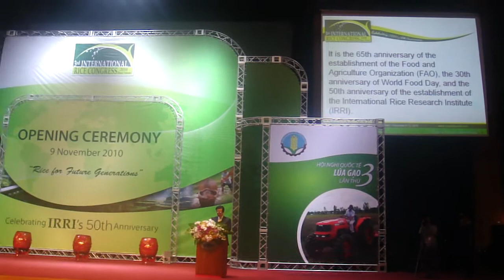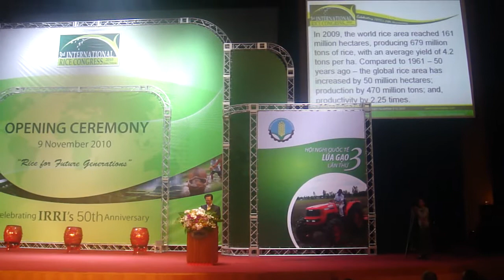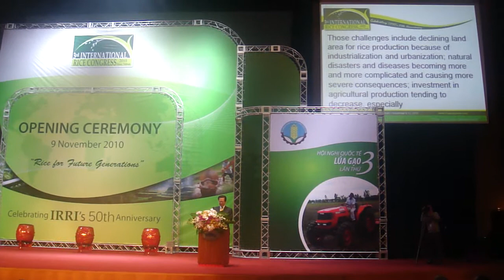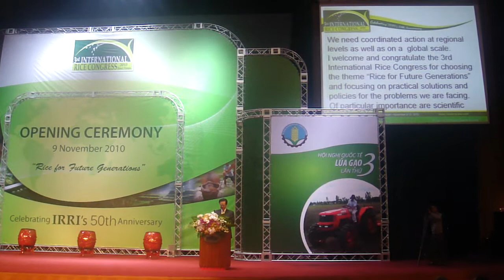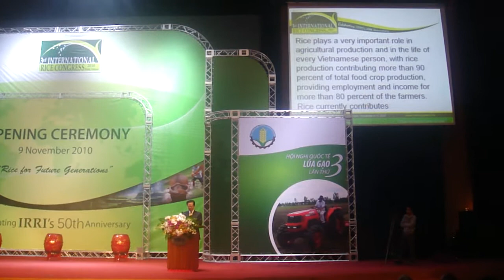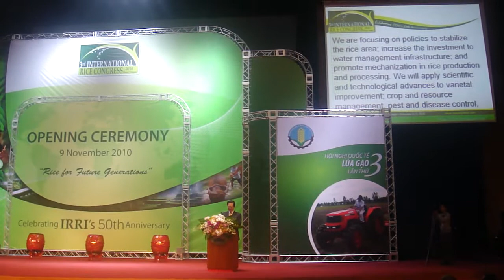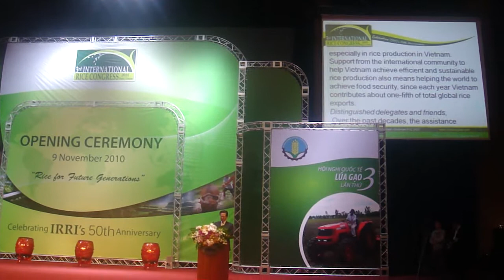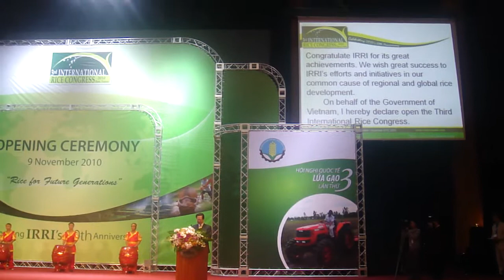IRC2010: Vietnamese Prime Minister addresses 1,958 Rice Congress delegates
The 3rd International Rice Congress (IRC2010; ), 8-12 November 2010, which attracted 1,958 participants from 61 countries, marked the 50th anniversary of IRRI, which was founded in the Philippines in 1960 by the Ford and Rockefeller Foundations. IRRI is widely recognized for pioneering the application of modern science to rice production in Asia, thus helping to increase rice production and aid the region's development, which helped lay the foundation for its subsequent economic growth.

This video shows the Congress's opening welcome address of the Vietnamese Prime Minister Nguyen Tan Dung in which he points out that the year 2010 is the 65th anniversary of the establishment of the World Food Organization (FAO; ), the 30 anniversary of World Food Day, and the 50th anniversary of the establishment of the International Rice Research Institute (IRRI;

Although PM Tan Dung gives his address in Vietnamese, viewers can follow along in English in the upper right hand corner of the screen.